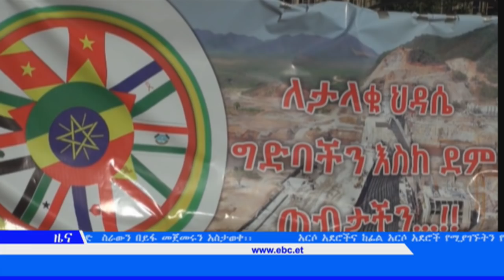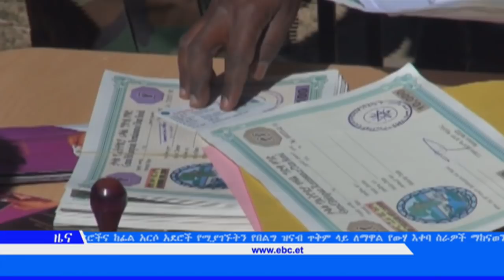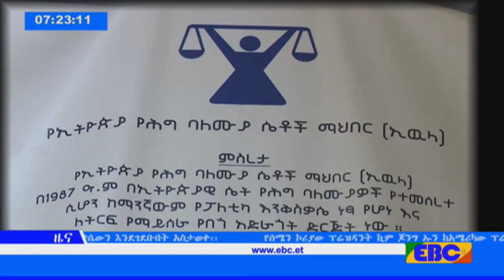EBC አማርኛ የቀን 7 ሰዓት ዜና…የካቲት 30/2010 ዓ.ም